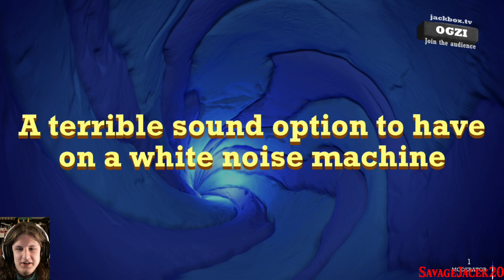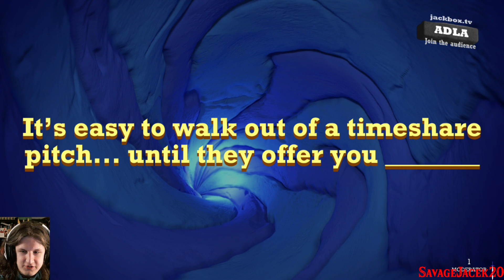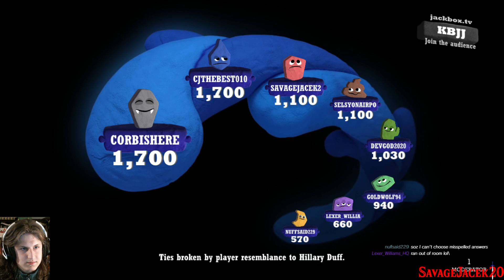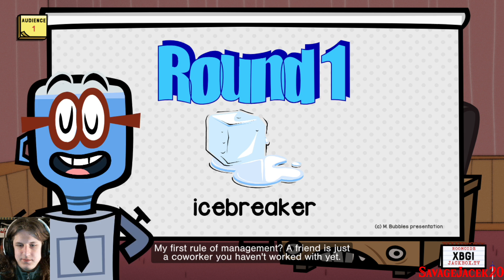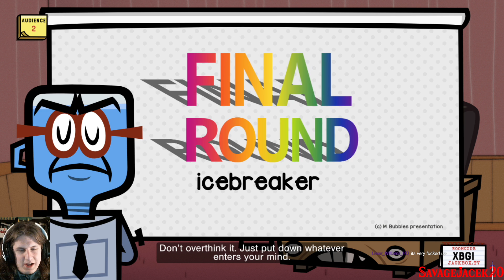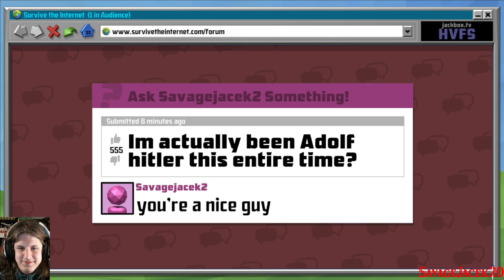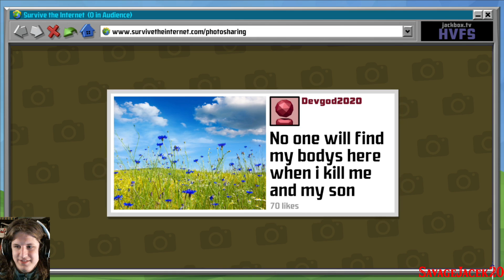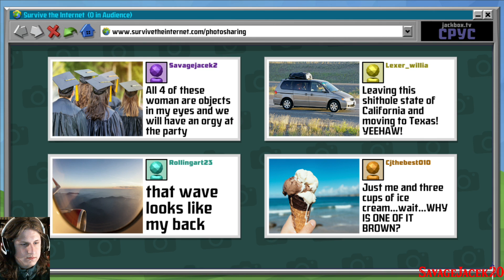Jacekbox at Night! - 1-17-22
My PC specs are as follows:
CPU: Ryzen 9 3900X
CPU Cooler: Noctua NH-D15 SE-AM4
Motherboard: MSi X570 TOMAHAWK WIFI
RAM: 2 x 32 GB G Skill Trident Z Neo | 3600 MHz | 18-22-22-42
GPU: NVIDIA RTX 3080 FE | 1800MHz Core @ .85V | 10GHz GDDR6X
C Drive: HP EX920 1TB
Case: NZXT H500
PSU: EVGA Supernova P2 750
First/Main Monitor: ASUS VS228
Second/Gaming Monitor: ASUS VP228H
Headset: Corsair VOID Elite RGB USB (White)
Webcam: Logitech C615
VR: Valve Index